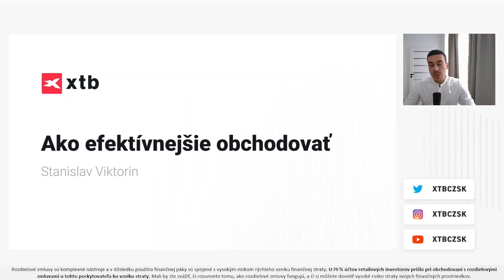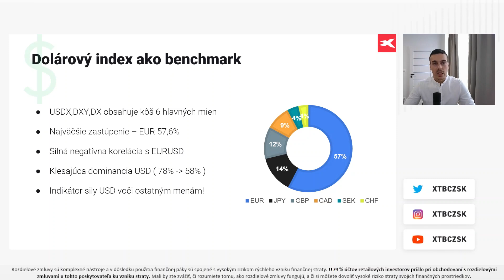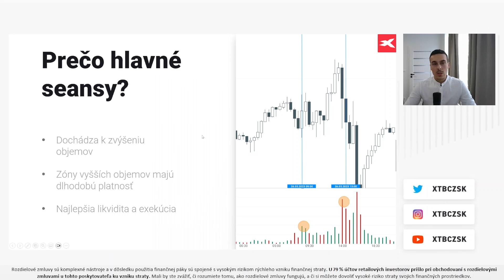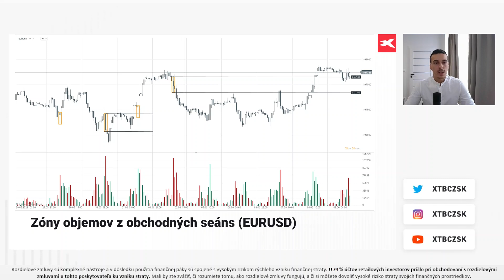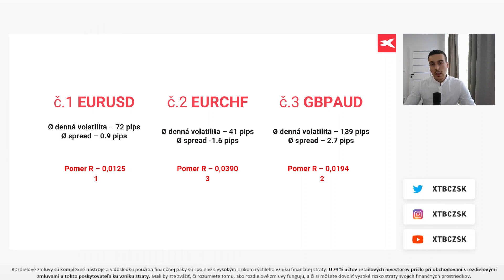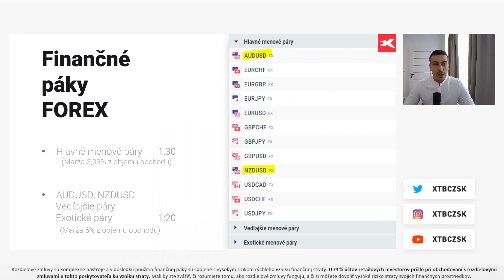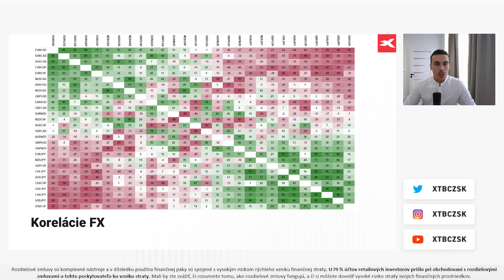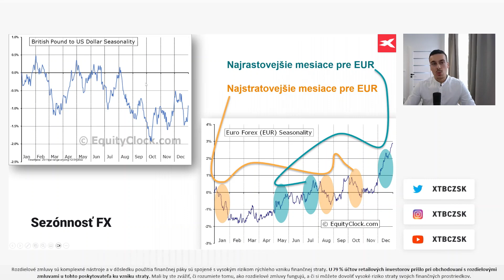Jak obchodovat americký dolar a navázané FX páry?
00:00 Úvod a predstavenie
01:57 Obsah
02:55 Dolárový index = benchmark
06:35 Obchodné seansy a ich význam
09:20 Využitie objemových zón
12:16 TOP forexové páry
13:52 Príklad práce s nákladovosťou
15:45 Volatilita počas fundamentov
18:20 Finančné páky prakticky
22:20 Korelácie
25:32 Sezónnosť v obchodovaní
28:20 Zhrnutie videa a záver